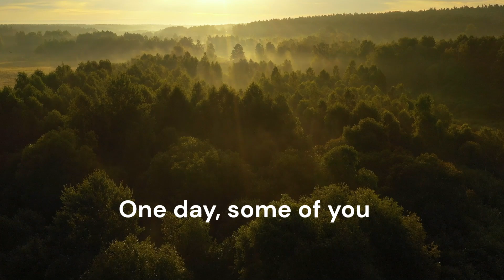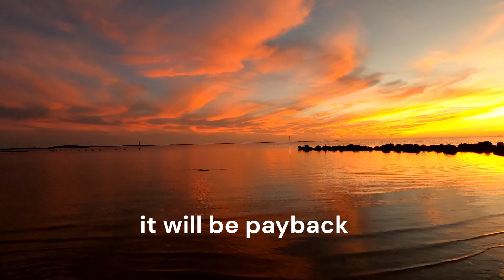The Karma That Awaits Social Media Parents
Parents who love posting pictures of their kids doing everything, everywhere, no matter when...have a special kind of karma awaiting them.